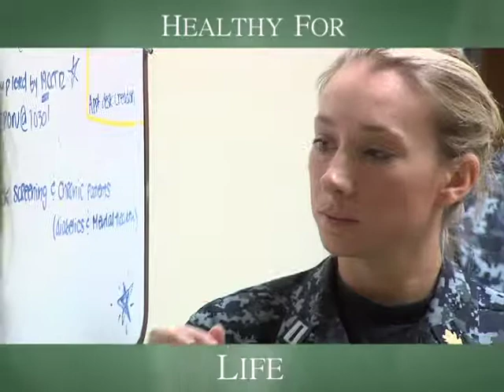Healthy for Life 60 Second Commercial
Some tips on living a healthier life.